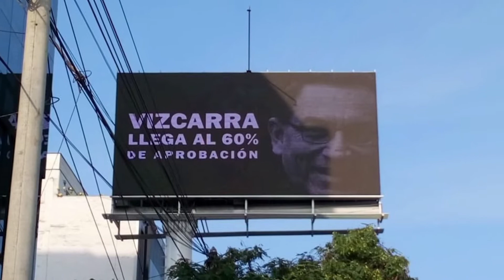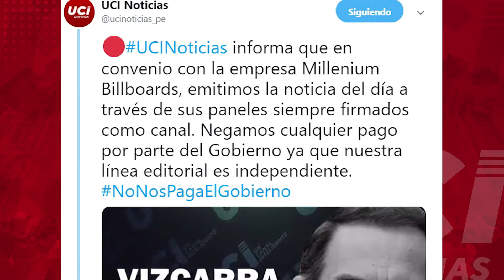🕑 Todo sobre el panel de la Javier Prado que mostró la aprobación de Vizcarra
Aquí te contamos toda la verdad de panel ubicado en la Javier Prado y que tenemos en convenio con Millenium Billboards el cual mostraba la cifra de aprobación del presidente Vizcarra.